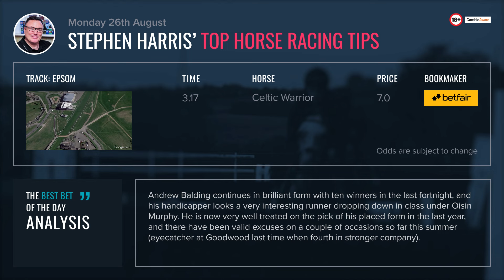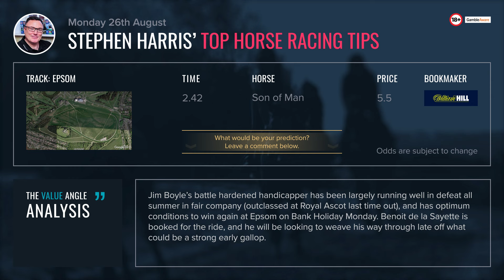Stephen Harris’ top horse racing tips for Monday 26th August